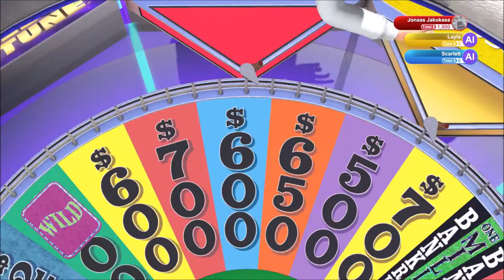Musicals | Wheel of Fortune | Ep 128 | Crazy Town Gaming